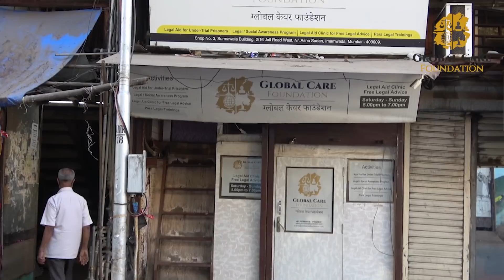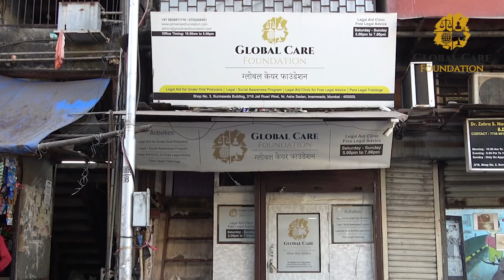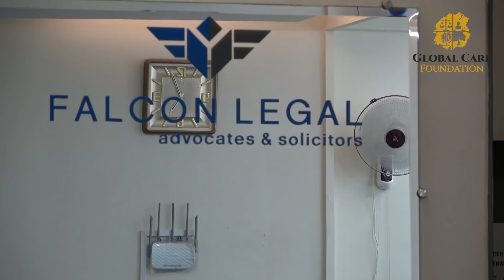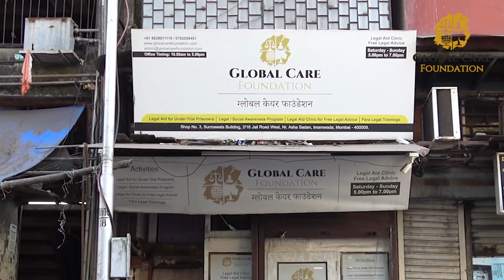Support for Releasing Prisoners - Global Care Foundation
The jails in Maharashtra itself house more than 27000 under-trials.

More often than not, these under-trials are first time offenders hailing from poor and destitute backgrounds waiting for years to be released on bail. The bail amounts are as little as Rs. 15000 which they are unable to procure.

Global Care Foundation comes to the rescue of such first time offenders accused of petty offenses who are passing each day in the hope of being back with their kith and kin, by paying their cash bail and giving them a new lease of life.